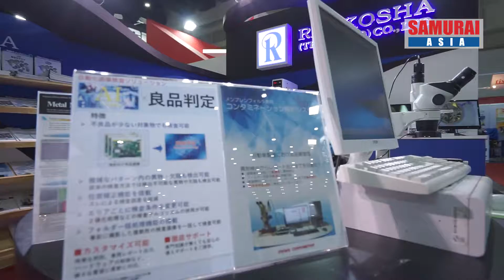ーMETALEX 2018ーMITANI CORPORATION